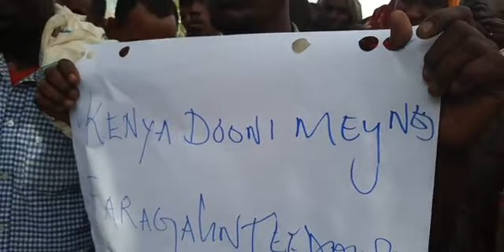DAAWO TOOS: Banaanbax looga soo horjeedo duqaymo Kenya ka gaysatey Deegamo kamid Gobolka Gedo.